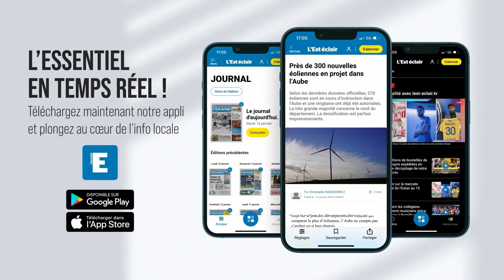La Ville de Romilly-sur-Seine met en vente des caveaux d’occasion réhabilités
Dans le cadre de la reprise de concession, les élus de Romilly-sur-Seine ont décidé de conserver les caveaux en bon état, de les réhabiliter et de les proposer à tarifs réduits. Une initiative qui pourrait notamment intéresser les familles aux revenus modestes.

Images : Sandra Roger
Réalisation : Angélique Toscano